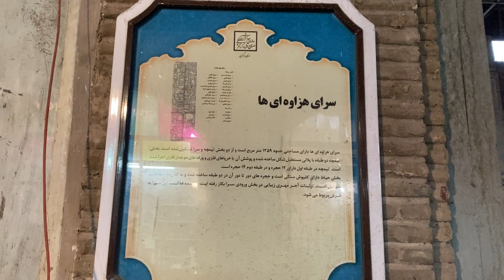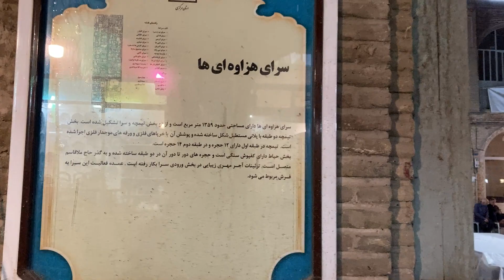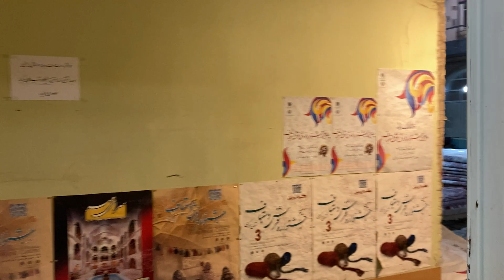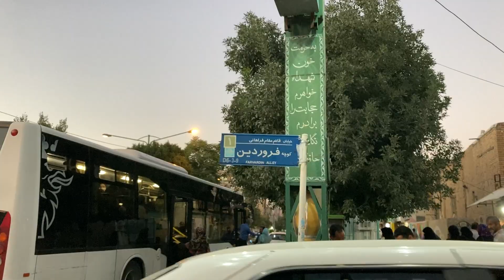Walking tour in Arak, Iran 2022 | Sunset to dark | Arak Bazaar 2022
Hi guys
This video is a continuation of the previous video and a conversation with two teenagers.
After saying goodbye to them, I continued walking. After leaving the market, I first entered Hesar Street and then Imam Street.
I hope you see and enjoy